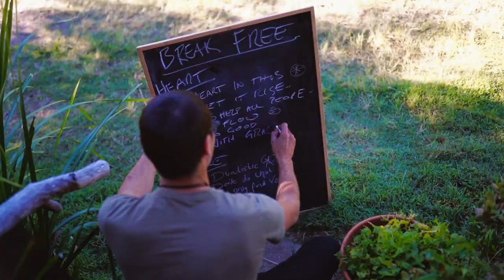'Heart In This' Official Music Video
"Heart In This' is a single off the 'Break Free' album, due for release on Sept 10th, 2022.

This is a song about choosing love despite the fear and learning to live with trust and an open heart.

Filmed by Chloe Horder
Music recorded at Paperbark Recording Co.
Mastered by Paul Blakey at 12th Vine and Post

Band members: Phil Barlow (Guitar, vocals, songwriter), Damian Campbell (drums), Jasper Lambert (bass).